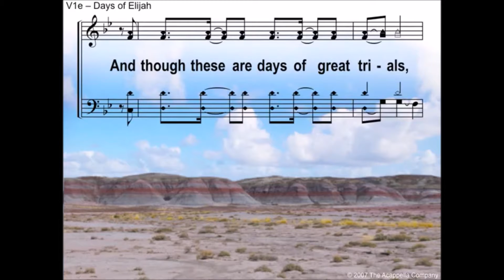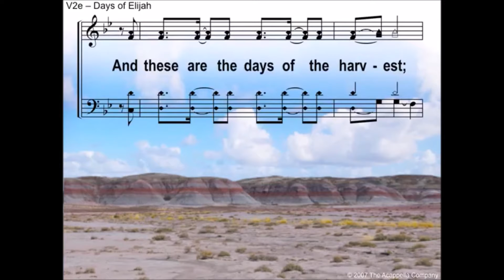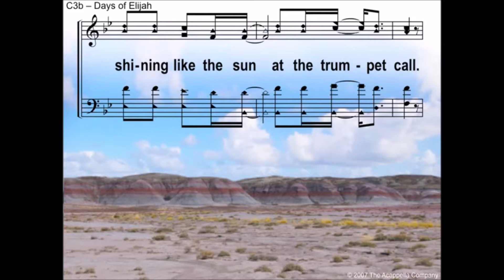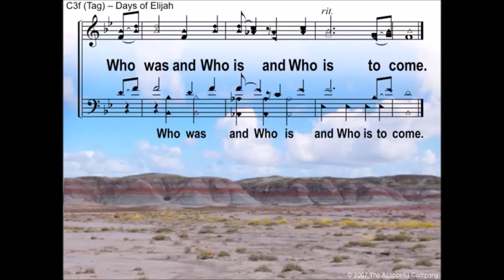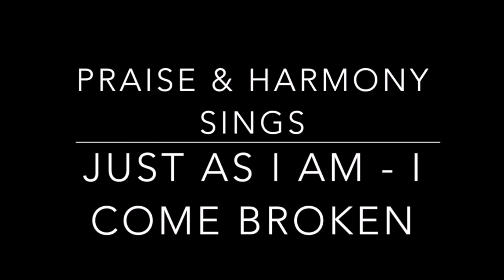1-24-21 PM Lesson